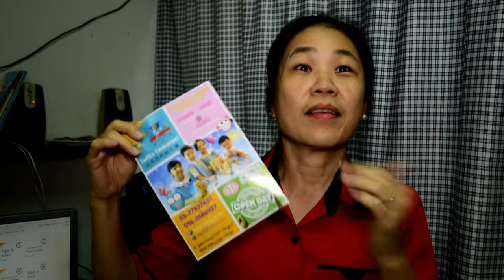Tadika Emmanuel & Pathway PJ open day D 22092018 Video by Jonah foo 019-2238220